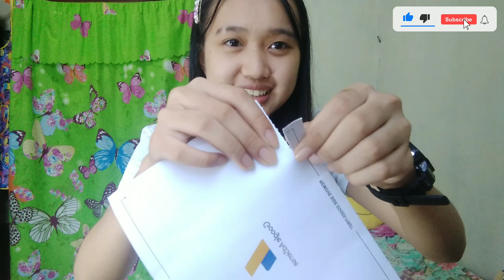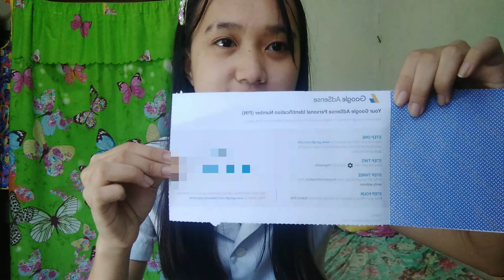I Finally Received My AdSense Pin!♡ HOW??? ~ Jasmine Chico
I Finally Received My AdSense Pin!♡ HOW???

Thank you so much for watching and I hope you liked it!❤️ Don't forget to like, share, subscribe and turn on my post notification para lagi kang updated kapag may bago akong video. Again, thank you!!!